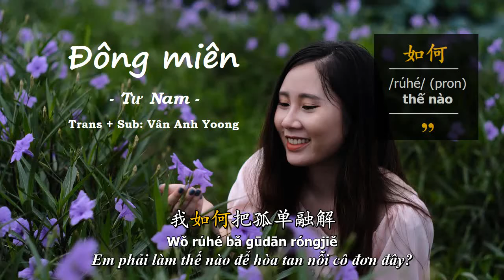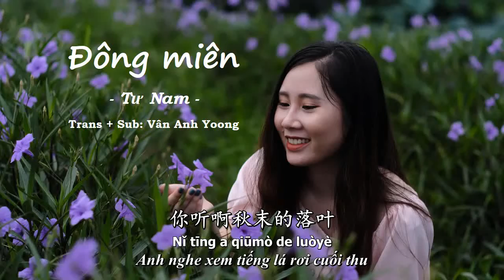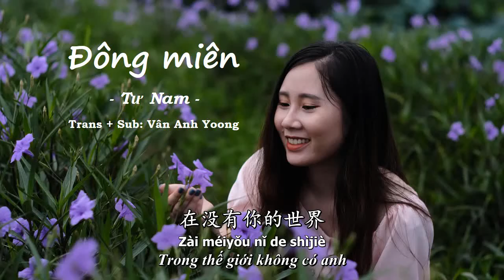Học tiếng Trung qua bài hát | Đông miên 冬眠 | Tư Nam | Vietsub | Phiên âm | Từ mới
HỌC TIẾNG TRUNG QUA BÀI HÁT ĐÔNG MIÊN 冬眠
Một số từ mới có trong bài

冷却 /lěngquè/ (a): nguội lạnh
不经意 /bùjīngyì/ (adv): vô ý
发呆 /fādāi/ (v): ngẩn ngơ
漫漫长夜 /mànmàn chángyè/ (n): đêm dài đằng đẵng
如何 /rúhé/ (pron): thế nào
颤抖 /chàndǒu/ (v): run rẩy
季节 /jìjié/ (n): mùa
偷窃 /tōuqiè/ (v): ăn cắp, trộm
无法 /wúfǎ/: không có cách nào
叹息 /tànxī/ (v): thở dài
掩饰 /yǎnshì/ (v): che giấu